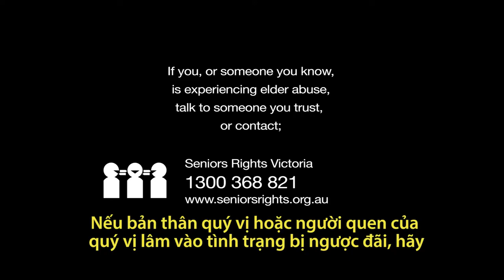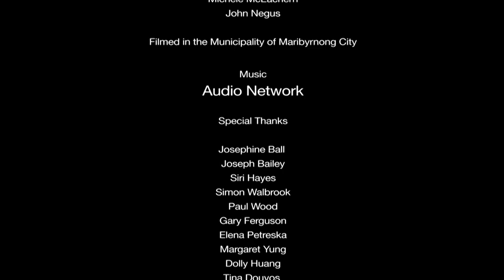Within My Walls Jie Lin, Jun Hong story - Vietnamese